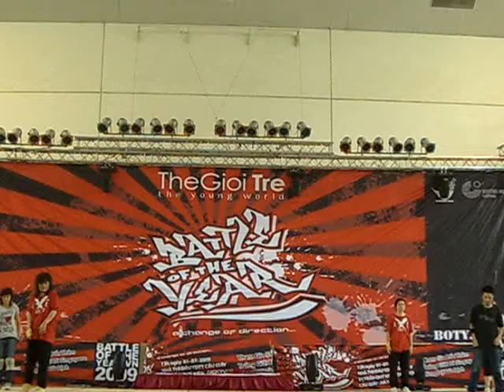Boty VietNam 2009 Loggers Tech Rehearsal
Guest Showcase.
Ha Noi
1/7/2009